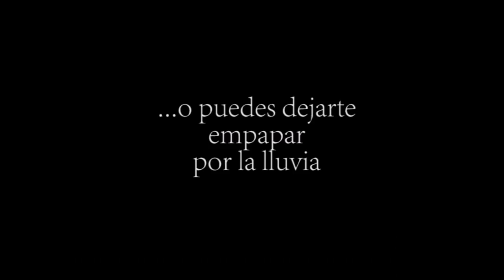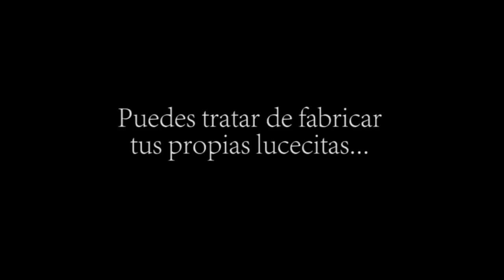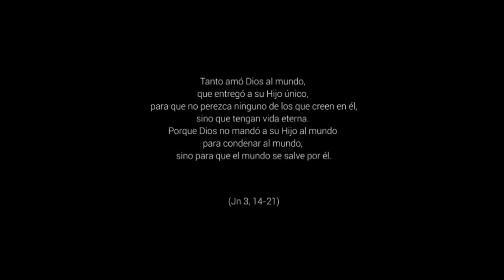Salvados - 4º Domingo de Cuaresma, Ciclo B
El egoísmo, la intolerancia, la poca fe… nos hacen caminar en tinieblas. Entre las verdades del Señor y las mentiras de los hombres, preferimos escuchar a los hombres. Y así nos apartamos de Dios, que nos ama hasta el extremo. Los cristianos debemos manifestar a los hombres de hoy la Luz verdadera que nos hace creer que un mundo nuevo es posible.